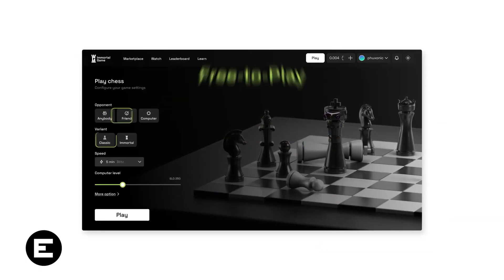Best Strategy Game Category Nominees | GAM3 Awards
Most of us grew up playing strategy games one way or another. Whether it was micromanaging all your units on Starcraft and clicking your brains out or building out full kingdoms and their armies in Age of Empires, strategy games have been around for ages and were one of the reasons why gaming grew so much in its early days.

In web3 gaming, the strategy genre has its stars, and the Best Strategy category in our inaugural GAM3 Awards aims to recognize the quality titles within the genre. Let's get right into it and see what our five finalists got to offer.